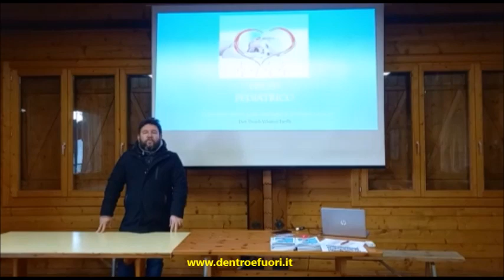Montevecchia, corso "Salva vita" - D&F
Nell’intera mattinata di sabato 28 gennaio si è tenuto il corso di disostruzione e primo soccorso pediatrico (per neonati e bambini fino alla pubertà) presso La Casetta bis di Montevecchia.